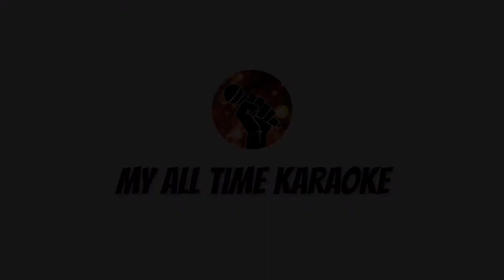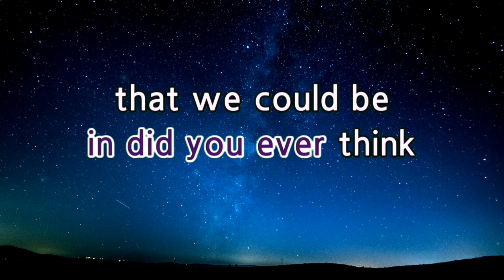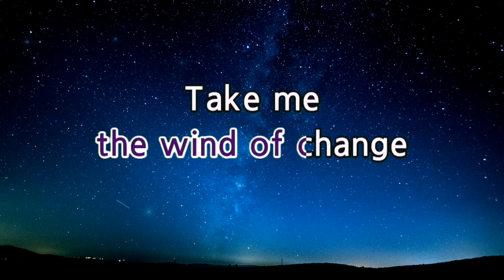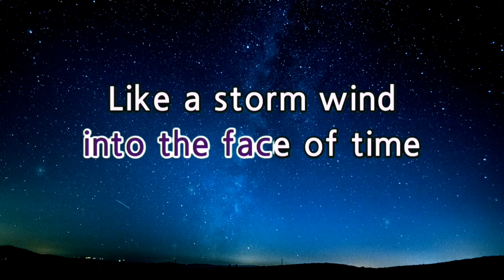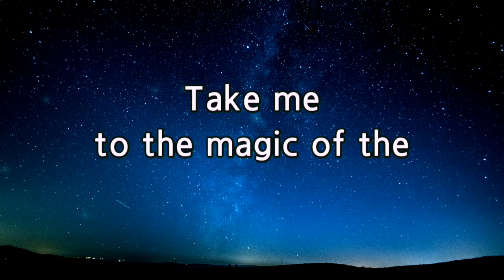WIND OF CHANGE - SCORPIONS (karaoke version)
Welcome to

- LYRICS - .